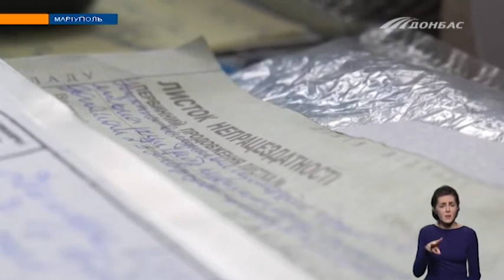Що робити, якщо ви запідозрили у себе коронавірус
Мінімальний термін самоізоляції скоротили до п'яти днів. Своє рішення Міністерство охорони здоров'я пояснює особливостями штаму "Омікрон". Однак, таке стаціонарне лікування підійде лише пацієнтам із легким перебігом хвороби. Що робити, якщо симптоми залишаються довше?